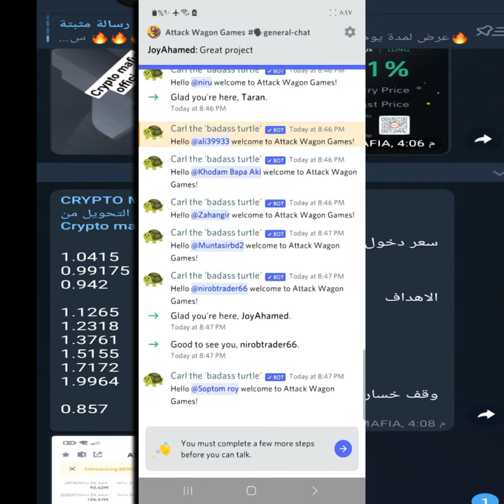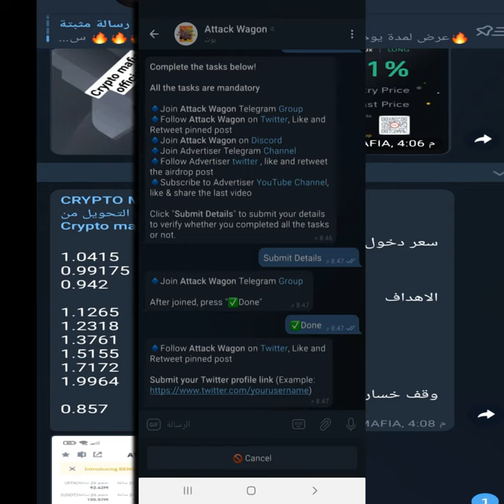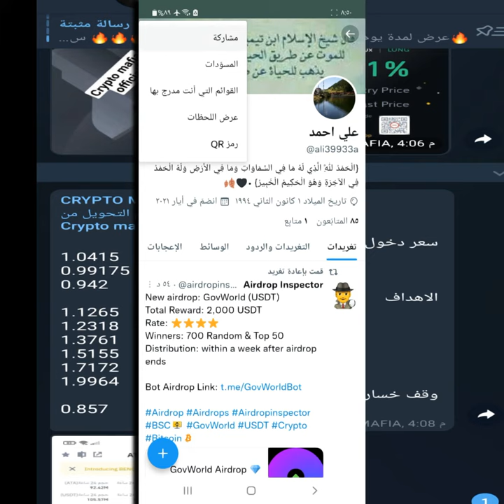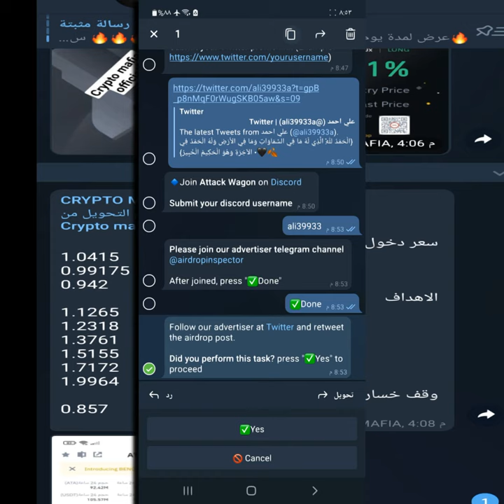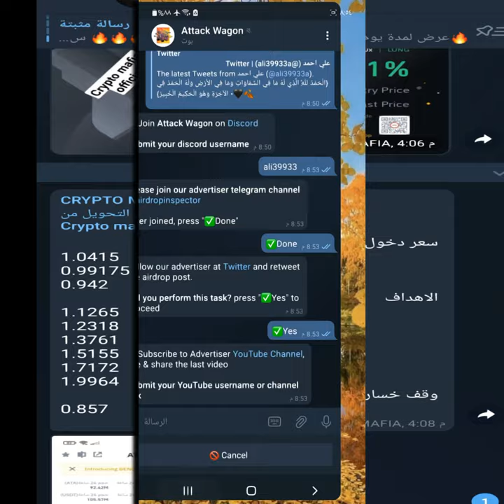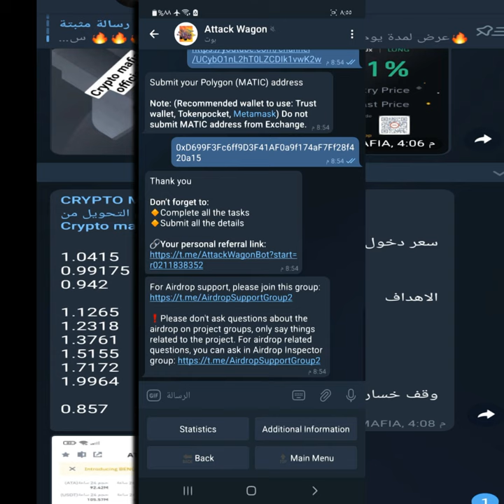ايدروبات لعملات( MATIC )المكافآت على المشاركين MATIC wallet في غضون 7 أيام بعد TGE.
🔸90 هجوم لكل 2000 مشارك تم اختيارهم عشوائيًا
 👫200 هجوم لكل من أفضل 100 مُحيل [ستتم مشاركة قائمة أفضل 100 فائز بالإحالة بعد التوزيع]

 📎 رابط الإحالة: ؟

 👬 الإحالات: 0

 التفاصيل التي قدمتها:
 برقية:
 محفظة MATIC: 0xD699F3Fc6ff9D3F41AF0a9f174aF7Ff28f420a15

 إذا كانت بياناتك المرسلة خاطئة ، فيمكنك إعادة تشغيل الروبوت وإعادة إرسال البيانات مرة أخرى عن طريق النقر / البدء قبل انتهاء airdrop.

 ملحوظة: سينتهي برنامج Airdrop في السادس من ديسمبر ، وسيتم توزيع المكافآت على المشاركين MATIC wallet في غضون 7 أيام بعد TGE.  يجب على المشاركين إكمال جميع المهام وإرسال التفاصيل بشكل صحيح ليكونوا مؤهلين للإسقاط الجوي.

ايدروب ثاني a

33 ، مكافأة airdrop الخاصة بك هي: 1000 TSW (سيكون رصيدك صالحًا إذا أكملت جميع المهام)
 👬 الإحالات:

Hello your airdrop reward is: 1000 TSW (Your balance will be valid if you have completed all the tasks)
👬 Referrals: 0
Hi ! I am your friendly Attack Wagon Airdrop Bot

✅Please complete all the tasks and submit details correctly to be eligible for the airdrop

💲Total for airdrop: 200,000 ATK
🔸90 ATK each for 2,000 randomly selected participants
👫200 ATK each for top 100 referrers

Click "Continue" to proceed
أهلا !  أنا صديقك الودية في لعبة Attack Wagon Airdrop Bot

 ✅يرجى إكمال جميع المهام وإرسال التفاصيل بشكل صحيح لتكون مؤهلاً للإسقاط الجوي

 💲 إجمالي الإنزال الجوي: 200000 هجوم
 👫200 هجوم لكل من أفضل 100 مُحيل

 📘بالمشاركة أنت توافق على شروط وأحكام برنامج Attack Wagon (Airdrop).  يرجى الاطلاع على وظيفة مثبتة لمزيد من المعلومات.

 انقر فوق "متابعة" للمتابعة